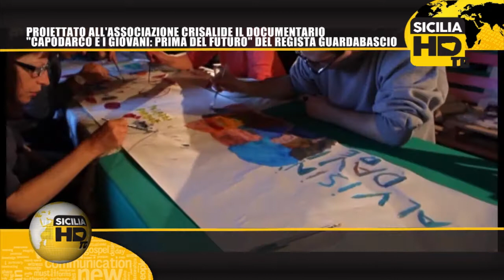091TG PROIETTATO ALL'ASSOCIAZIONE CRISALIDE IL DOCUMENTARIO, CAPODARCO E I GIOVANI, PRIMA DEL FUTU